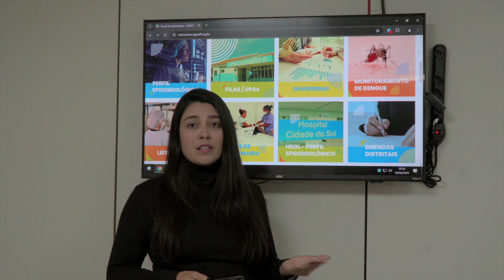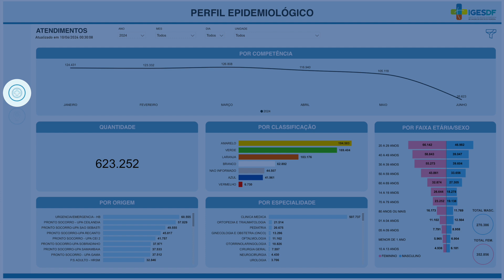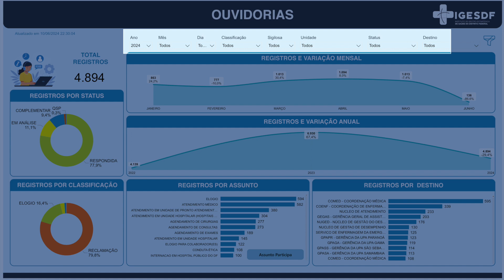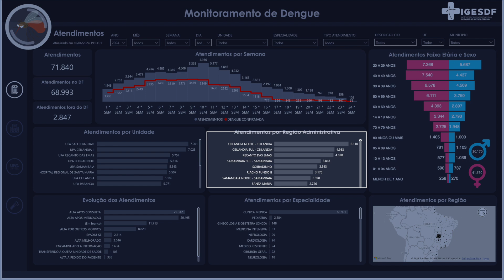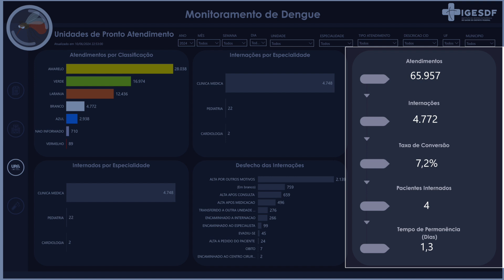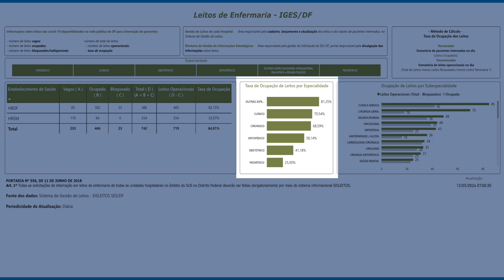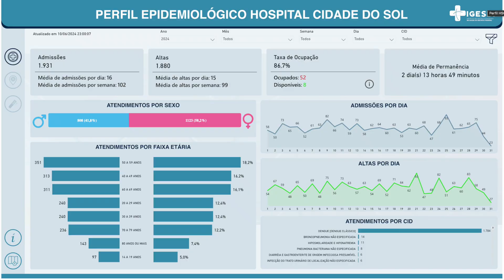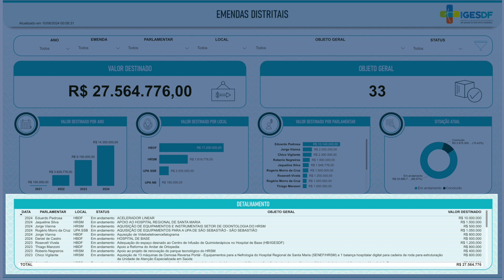Painéis analíticos IGESSDF